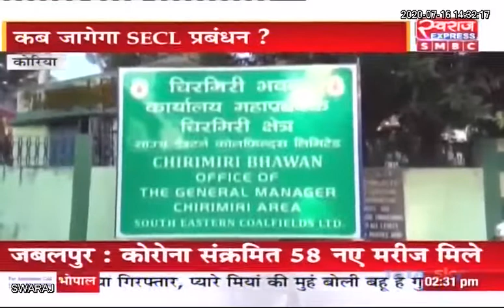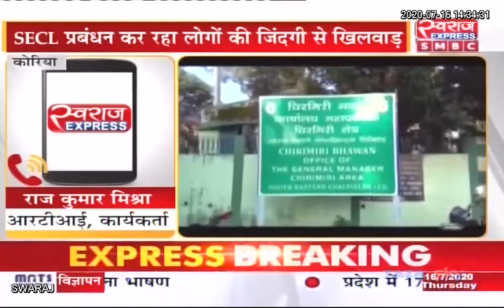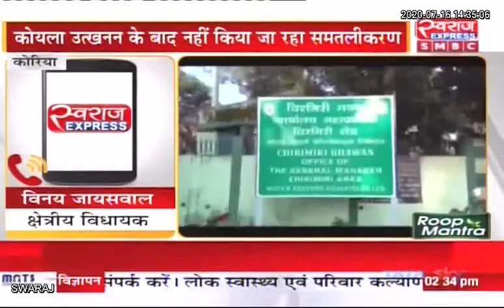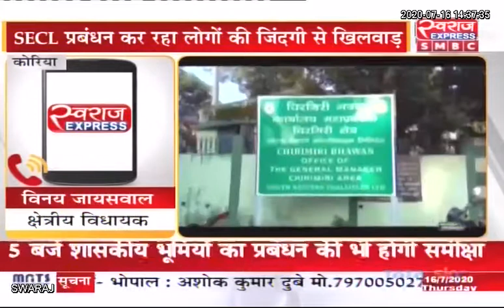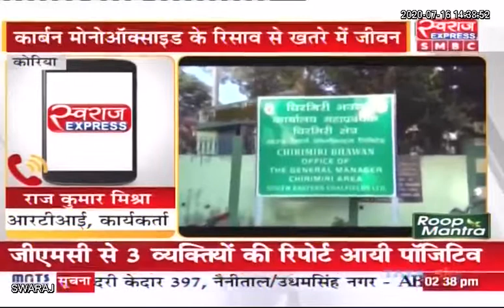Koriya : एसईसीएल प्रबंधन कर रहा लोगों की जिंदगी से खिलवाड़... कब जागेगा SECL प्रबंधन..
Koriya : एसईसीएल प्रबंधन कर रहा लोगों की जिंदगी से खिलवाड़... कब जागेगा SECL प्रबंधन.. कोयला उत्खनन  मे कार्बन मोनोऑक्साईड गैस से जीवन खतरे में...